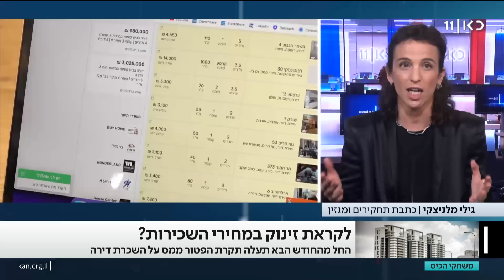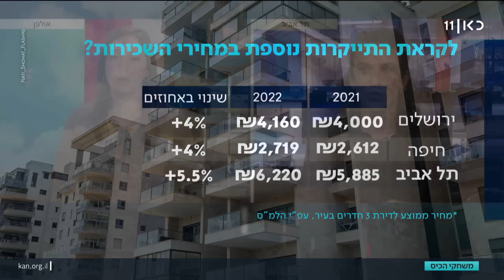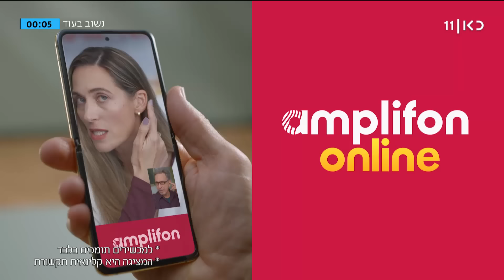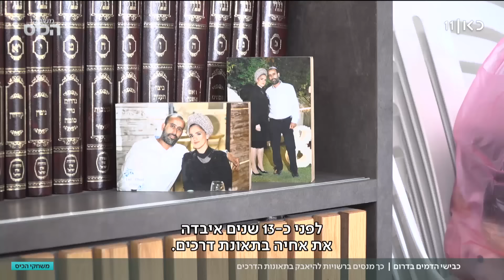משחקי הכיס | 22.12.22: הסוף לעוקץ המוניות בנתב"ג?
כאן חדשות | תכנית יומית בגובה העיניים, בהגשת כתבת התחום הכלכלי של כאן חדשות, ליאל קייזר. כל מה שחשוב ורלוונטי, במילים של בני אדם. החדשות, הפרשנויות המומחים והפינות שיעזרו לכם להבין את החיים עצמם קצת יותר טוב